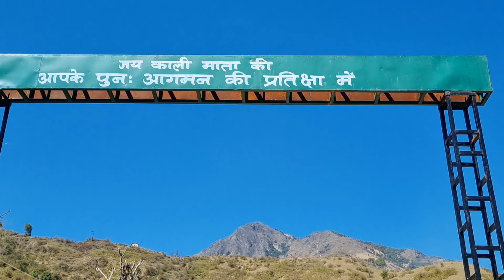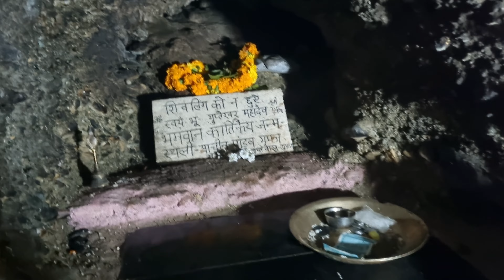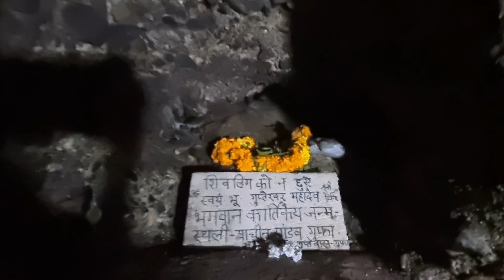लाखामंडल: गांवों, पवित्र गुफाओं और प्राचीन कहानियों की खोज || Part 2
Embark on a mesmerizing journey through the enchanting landscapes of Lakhamandal, where every corner is steeped in history and mythology. Join us as we delve into the heart of rural life, exploring quaint villages nestled amidst the majestic Himalayas. Witness the serene beauty of these villages, adorned with lush greenery and charming architecture, as we immerse ourselves in the local culture and traditions.

Venturing deeper into the mystical realm of Lakhamandal, we uncover the secrets of sacred caves that echo with ancient stories and legends. Marvel at the awe-inspiring formations within these caverns, and let the tales of yore transport you to another time. From the tranquil ambiance of Parvati Gupha to the spiritual resonance of Shiv Gupha, each stop on our journey promises to leave you spellbound.

As we traverse through the rugged terrain, we encounter the legendary Pandav Gupha, where echoes of the epic Mahabharata resonate through the ages. Delve into the rich tapestry of history and mythology as we unravel the mysteries of this iconic site.

Join us on this unforgettable expedition as we unravel the mysteries of Lakhamandal, and experience the timeless allure of this hidden gem in the Himalayas. Don't miss out on this captivating adventure that blends culture, spirituality, and natural beauty in perfect harmony.